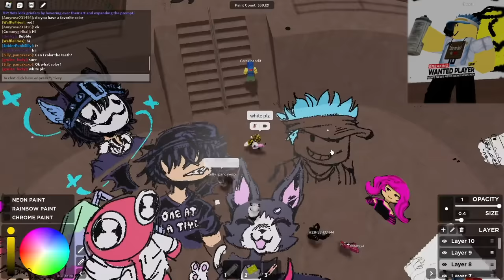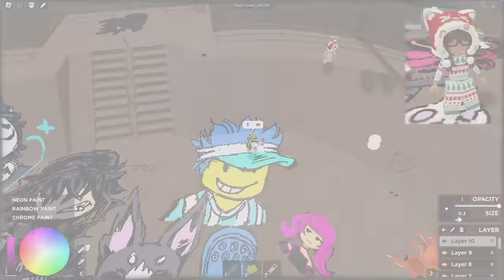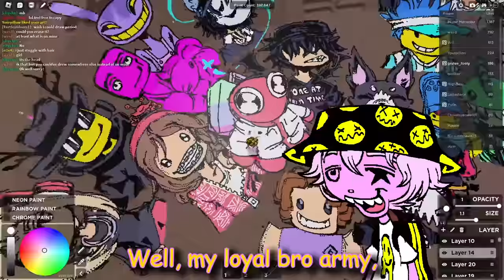🔥Drawing 18 People's ROBLOX Avatars in Spray Paint!🔥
Talking and drawing in a Spray Paint server!

First background track by @9TXils on YoutTube and Spotify